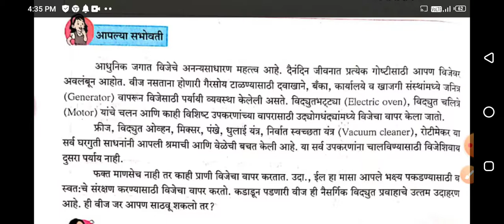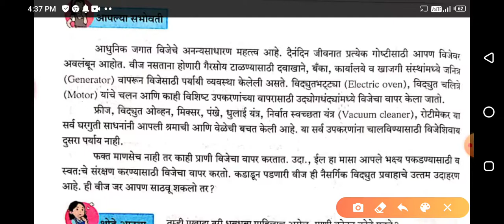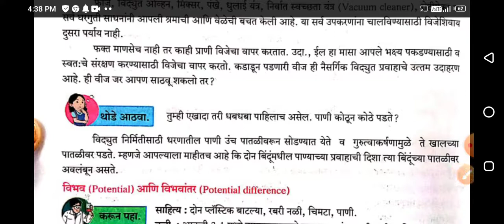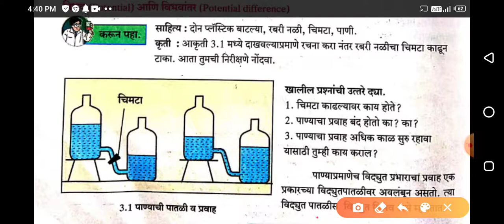Current electricity in marathi